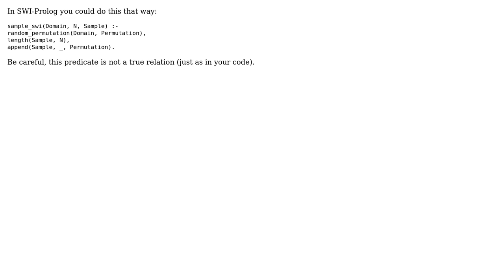Code Review: Sample n items without replacement in Prolog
With thanks & praise to God, and with thanks to the many people who have made this project possible! | Content (except music & images) licensed under CC BY-SA | Music | Images & others | With thanks to user S0rin user Grzegorz Adam Kowalski and the Stack Exchange Network Trademarks are property of their respective owners. You are responsible for your own actions.